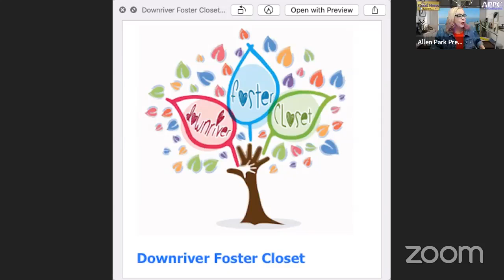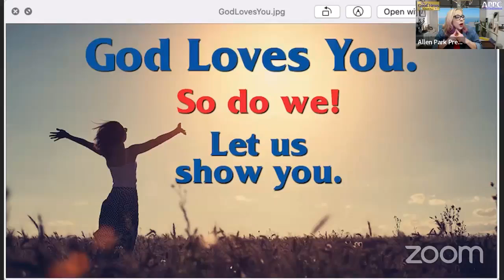The Good News - Downriver Foster Closet Interview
Interview with Charity from the Downriver Foster Closet.

The Good News! We are always looking for guests to interview.